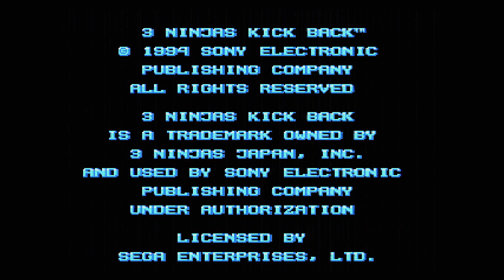3 Ninjas Kick Back (1994) - Sega Megadrive/Genesis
3 Ninjas Kick Back is a beat 'em up platformer video game for the Sega Genesis, Super Nintendo Entertainment System, and Sega CD platforms. It was released in 1994 and was developed by Malibu Interactive. The Genesis version was published by Psygnosis while the SNES version was published by Sony Imagesoft.